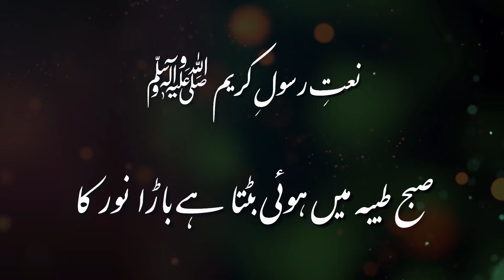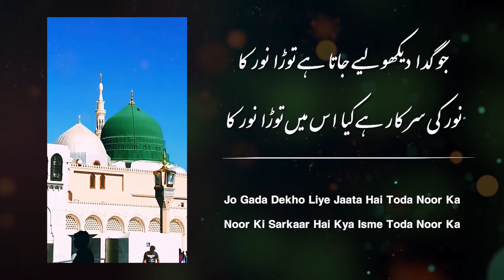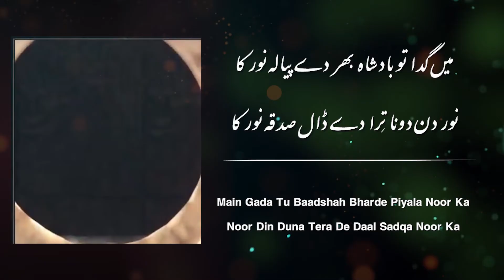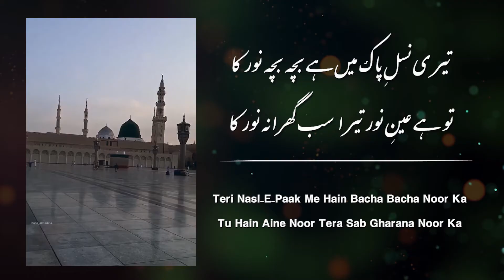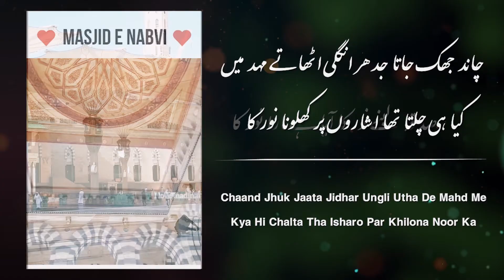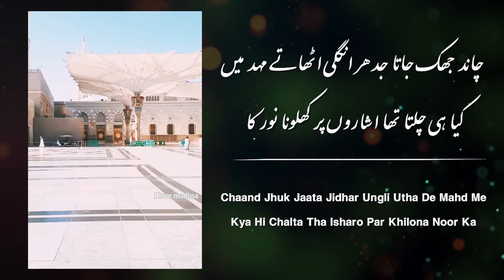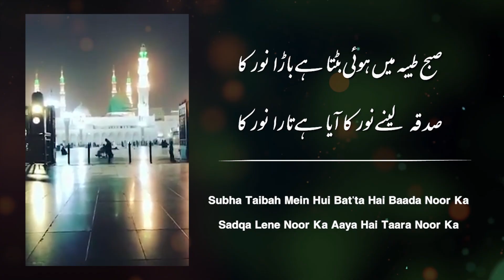Qaseeda-e-Noor - 'Subha Taiba Mein Hui Bat'ta Hai Bara Noor Ka' - [With Lyrics]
Qaseeda-e-Noor With Lyrics
Ala-Hazrat Naat Lyrics in Urdu

Subha Taibah Mein Hui Bat'ta Hain Baada Noor Ka
Sadqa Lene Noor Ka Aaya Hain Taara Noor

Teri Nasl-E-Paak Me Hain Bachha Bachha Noor Ka
Tu Hain Aine Noor Tera Sab Gharana Noor Ka

صبح طیبہ میں ہوئی بٹتا ہے باڑا نور کا
صدقہ لینے نور کا آیا ہے تارا نور کا

تیری نسل پاک میں ہے بچہ بچہ نور کا
تو ہے عینِ نور تیرا سب گھرانا نور کا